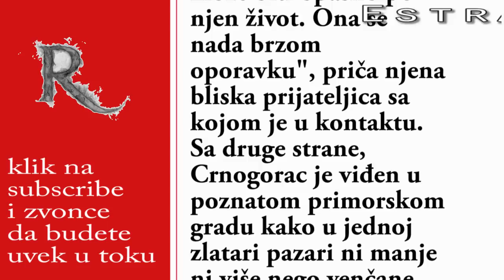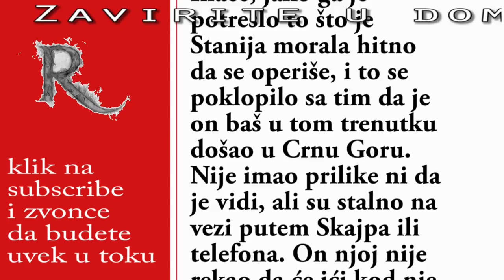TUGA - Stanija se BORI za život a Vladimir OVO sprema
Hvala Vam na poseti. Pogledajte i ostale vesti i zanimljivosti na kanalu. Lajkujte ako vam se nesto dopadne i prijavite se na kanal.
Reflektor prenosi najzanimljivije vesti i aktuelnosti a tiču se estradnih desavanja, rijalitija, muzičkih takmičenja u Srbiji a i šire.
 Hvala.